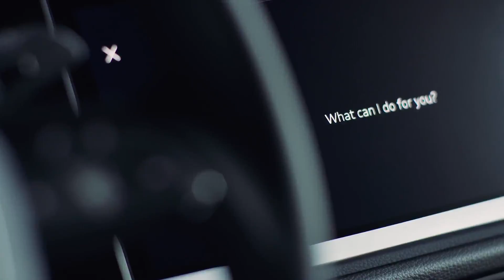The new Audi Q3 Trailer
The second generation of the family SUV is not only visually strengthened. The generous and variable space concept of the exterior is complemented by a smart infotainment and innovative assist systems in the interior. The display of the Audi Q3 presents itself innovatively: all analogue instruments have been replaced by digital ones.